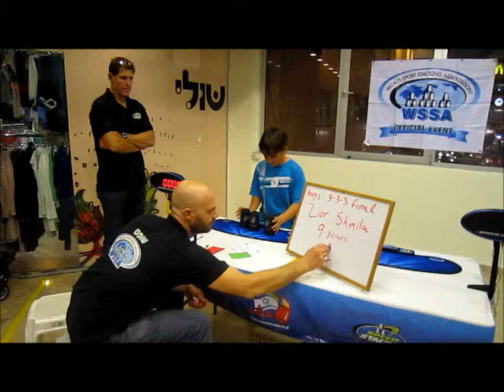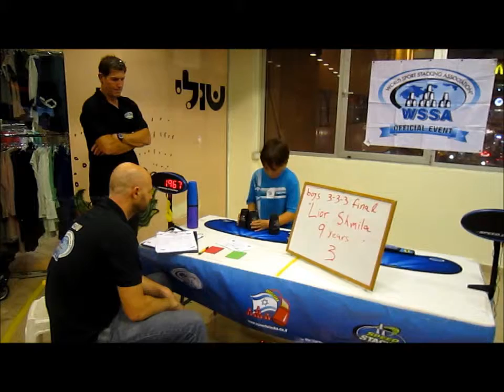Lior Shmila 3 3 3 finals boys 9+ 9 years old